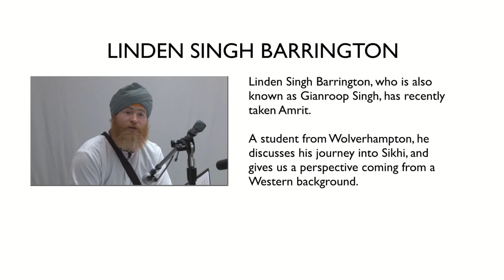Inspirations - Linden Singh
Inspirations is a spiritual workshop, where people can learn and ask questions about the Sikh Faith. Season 1 consists of 12 episodes.

This episode's guest is Linden SIngh, who has recently taken Amrit. He talks to us about his journey into Sikhi, and gives us a perspective coming from a Western Background.